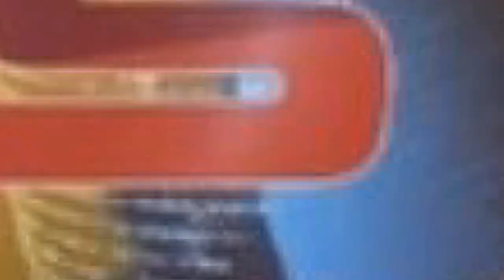હિંમતનગર તાલુકા ના વકતાપૂર ગામ માં સ્કુલ ના બાળકો ને જિલ્લા આરોગ્ય અધોકારી દ્વારા